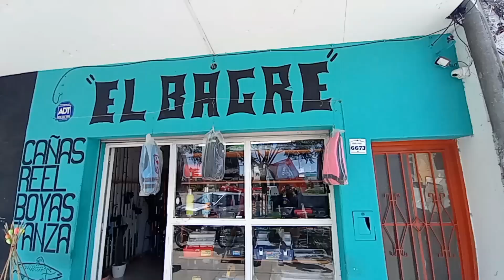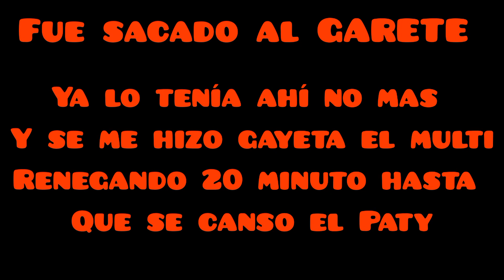PESCA en TERMINAL 6 Puerto San Martín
Hola Amigo.
Le dejo un Nuevo Video donde fuimos 2 Día de pesca a terminar 6 puerto San Martín y General lago, la verdad se nos Dió un PATY grande donde tuvimos una gran GALLETA con el MULTI ya lo teníamos casi levantado y se hizo galleta renegamos más de 20 minuto lo tuvimos dejar que se cansé y lo pudimos levantar.
Mucha gracias por acompañarme en esta nueva aventura un abrazo grande...